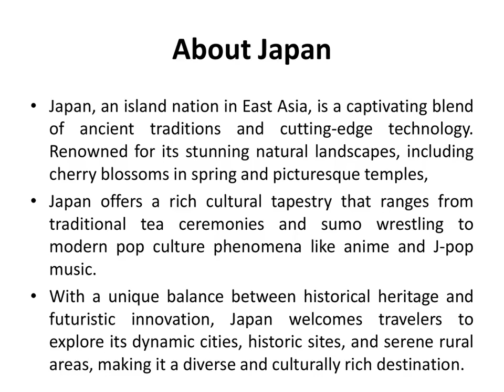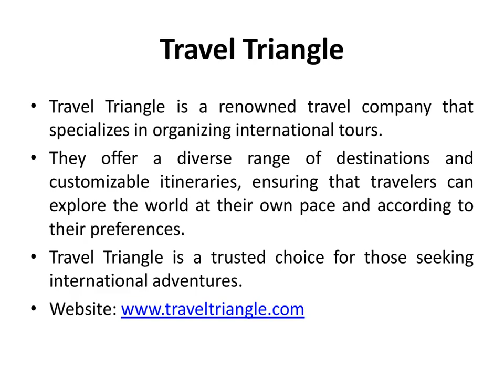Top 10 Best Japan Tours and Travel Companies in Delhi India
Book your Japan Tour Package from the BEST Japan Tour Operators based in Delhi - Get quality and value for money tours of Japan from Delhi, India. Have a great Holiday!